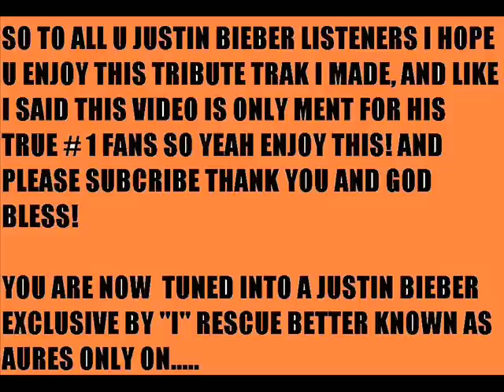Aures- Justin Bieber Bump (adult swim)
A TRIBUTE TO JUSTIN BIEBER MORE BUMPS COMING SOON 2011!